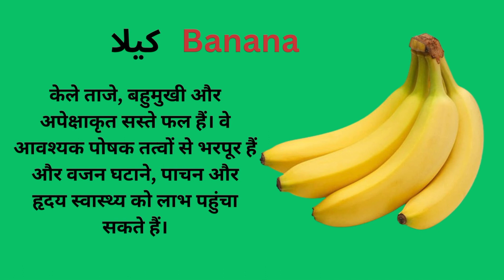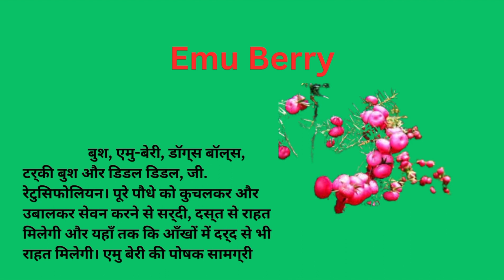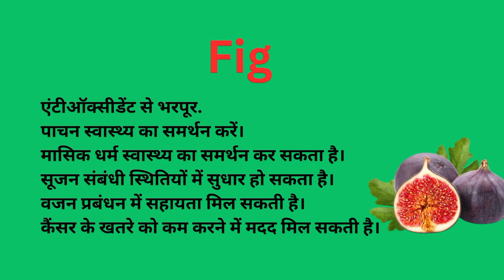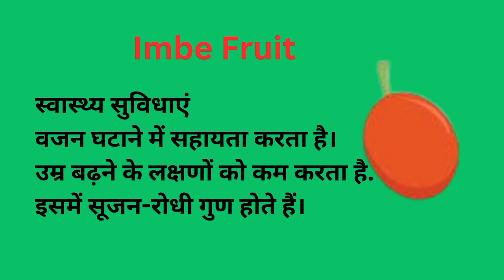Daily Fruits benifits I Health benifits of fruits I Benifits of fruit I Health benifits I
video
. Phonics Song Global English Version
Follow Hogi-Pink-Art On Instagram -
 Hogi-Pink- Art, Cutians ®, all the characters and logos
used are the registered trademarks of
Hogi-Pink- Art